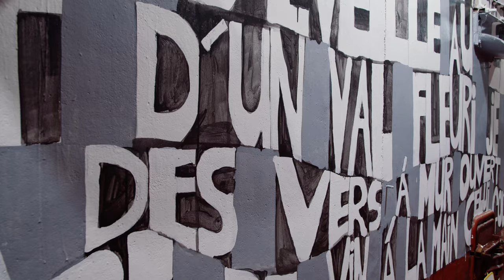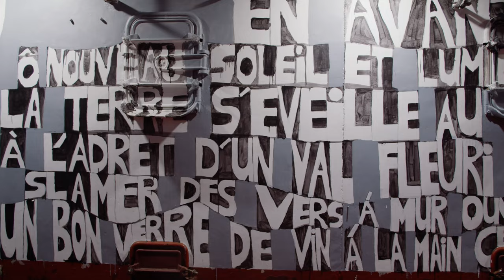Les 10 ans de l'Art en Cave | avec NASTY & Charlélie Couture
Reportage sur les 10 ans de L'Art en Cave à la Cave de Saint-Chinian avec les artistes The Art of Nasty & CharlElie Couture

Département Hérault Communauté de Communes Sud-Hérault Office de tourisme du Canal du Midi au Saint-Chinian AOP Saint-Chinian Vins du Languedoc Galerie Brugier Rigail Parcelle473